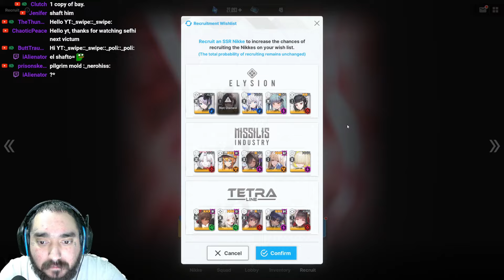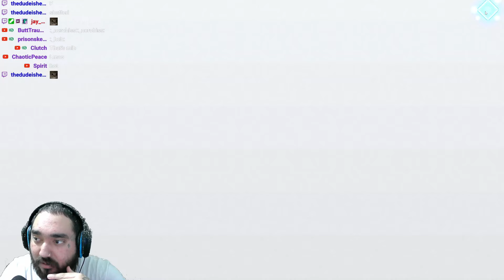NIKKE'S BEST SYSTEM (genshin could never)